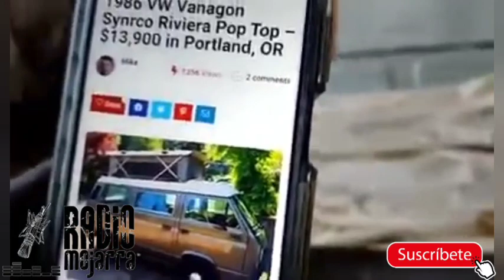VALIO CHEETOS NO LE HIZO LA CARPA A LA WESTFALIA DE RADIOMOJARRA